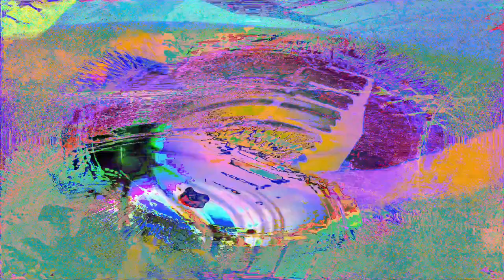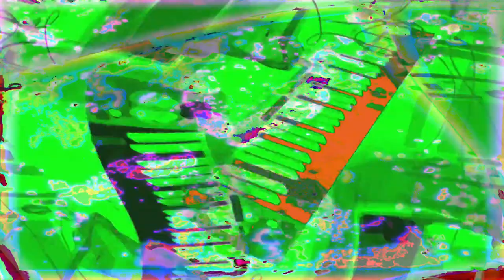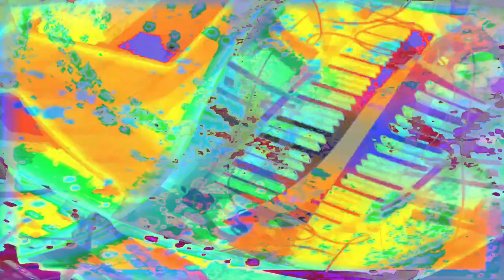Movie 24 07 07 18h35m27s